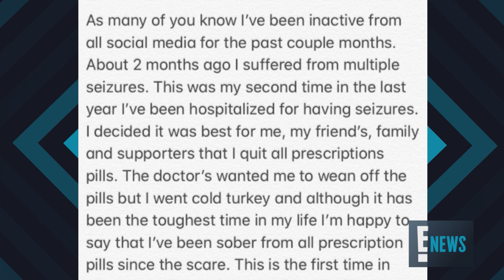Lil Xan Reveals He's Sober After Major Health Scare | E! News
The rapper shares with fans that he is sober from prescription pills after having seizures again and being hospitalized for the second time this year.